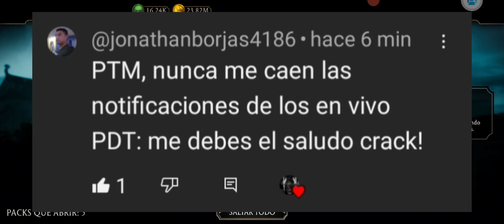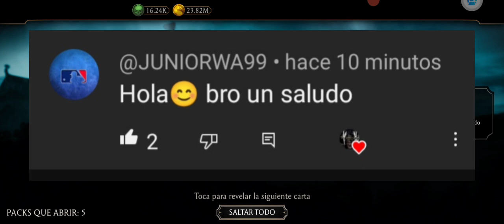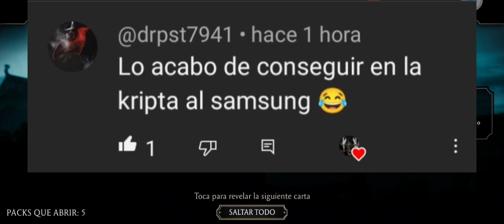PACK ASESINO DE DIAMANTE APERTURA DE TODO EL PACK/ MORTAL KOMBAT MOBILE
FAN PAGE FABRY GAMES STORE :

NEXT CHALLENGES AND NEW TOWERS
KRIPTA
KRYPT